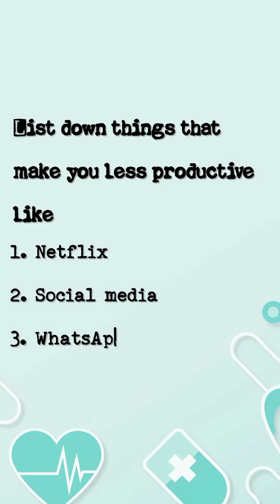Struggling with productivity? Here are my personal tips to help you focus!